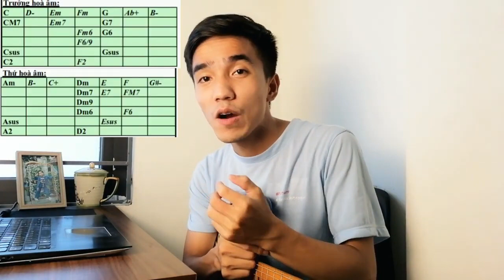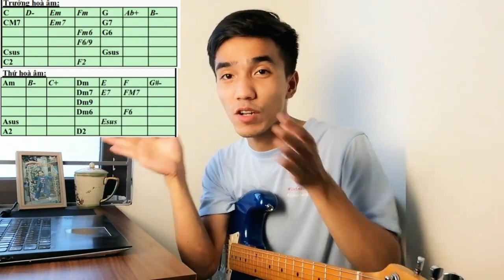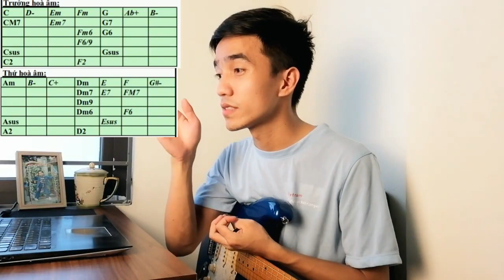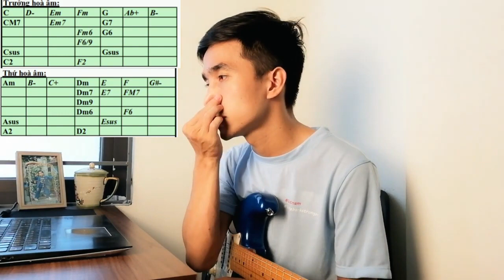[Day 12] Hòa Thanh Hòa Âm | 30 Ngày Học Hòa Thanh Cùng Trung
Đây là series 30 ngày học hòa thanh cùng mình. Phần này sẽ giúp các bạn học đệm guitar có hệ thống và nâng cao tư duy phát triển hòa thanh của các bạn, giúp cho phần đệm của các bạn hay hơn, màu sắc cuốn hút hơn!
Hãy cùng mình theo đến ngày cuối cùng của series này nhé!

*Vietcombank: 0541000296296 NGUYEN VAN TRUNG
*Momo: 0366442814